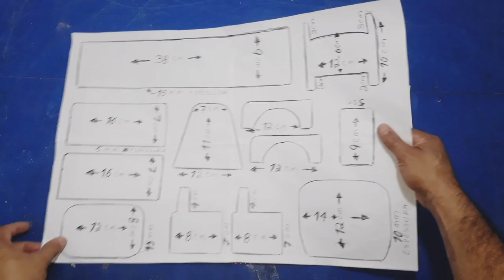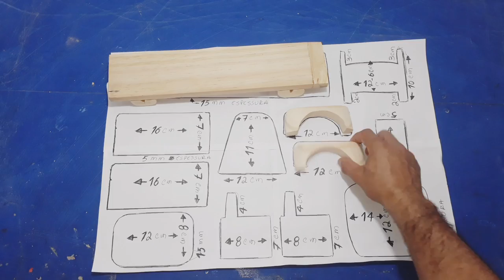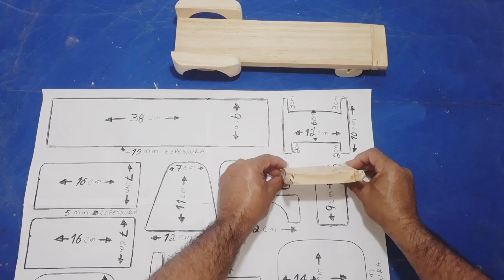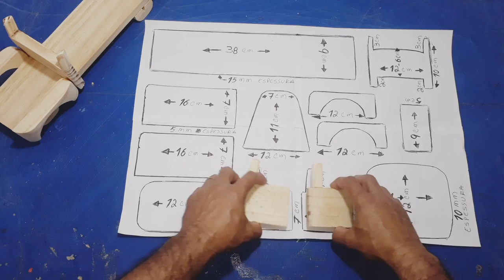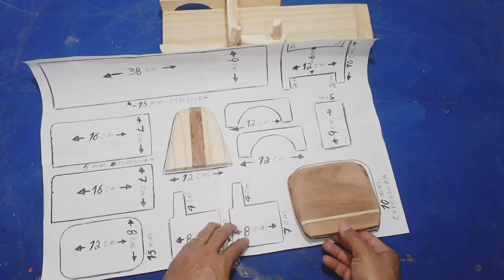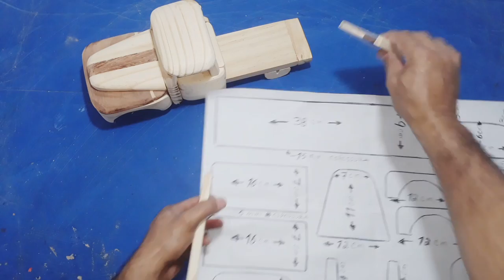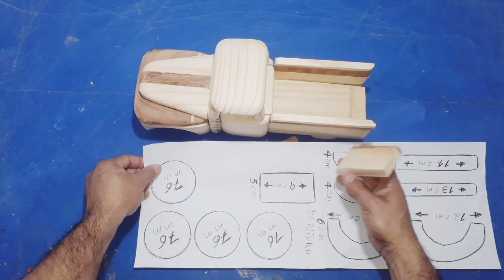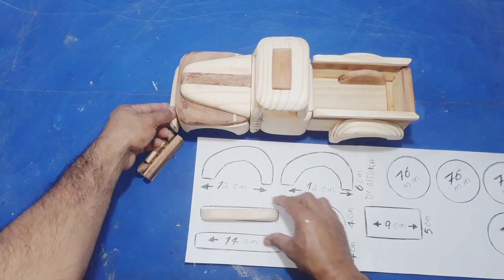Como fazer pickup Chevrolet de Madeira passo a passo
como fazer uma miniatura de pickup Chevrolet de madeira passo a passo construa suas próprio carrinho feito com sobras de madeira